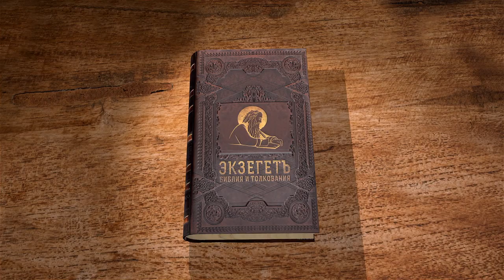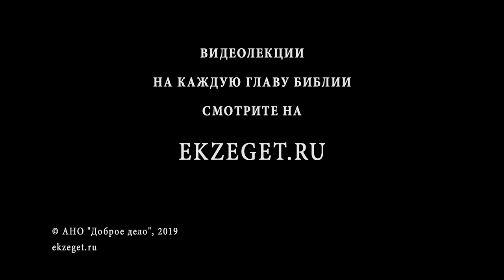Книга пророка Осии, Введение. Священник Алексей Волчков. Толкование Ветхого Завета Толкование Библии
Книга пророка Оси́и (ивр. ‏הוֹשֵׁעַ‏‎) — пятнадцатая часть Танаха, часть Ветхого Завета, написана пророком Оси́ей.
В Библии она находится под номером 28. Место написания: Самария. Написание завершено: после 745 г. до н. э. Охваченное время: до 804 — после 745 г. до н. .э.
Последние 12 книг Ветхого Завета принято называть «малыми» пророками, поскольку их общий объём меньше объема Книги Исаии или Иеремии, что, однако, не умаляет значения этих пророческих книг. В Еврейской Библии (Танахе) они помещены в один свиток, который называется «Двенадцать» (арам. תרי עשר). Скорее всего, они были собраны в одну рукопись ради сохранности, поскольку по отдельности маленькие свитки могли легко потеряться. Первая книга, книга пророка Осии, подобно одиннадцати другим, названа по имени её автора, в данном случае Осии, полная форма имени которого звучит как Хошеа и означает «спасённый».
Рассуждаем о книге пророка Осии со священником Алексеем Волчковым и касаемся следующих тем:

О книге пророка Осии. Что значит что книга аутентична?
О цикле 12 малых пророков. Почему пророки называются малыми?
О структуре книги, черно-белых тональностях.
Чем выделяются первые три главы книги пророка Осии?
Об авторе книги.
О пророческом служении и призыве Богом пророков.
О служении пророка Осии. Кем является он для правителей страны?
О взаимосвязи пророков и правителей.
О пророках до или после их пророческого служения.
О Царе Ировоаме II.
О положении Северного Царства и важных тенденциях в истории Израиля.
О падении Самарии, конце Северного Царства.
О главной проблематике Пророка Осии.